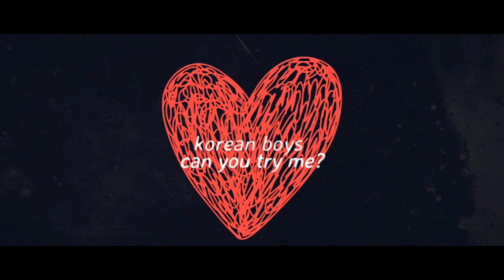can you try me? [korean guys MV]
few of my fav daddies